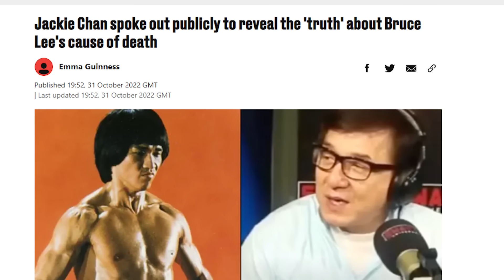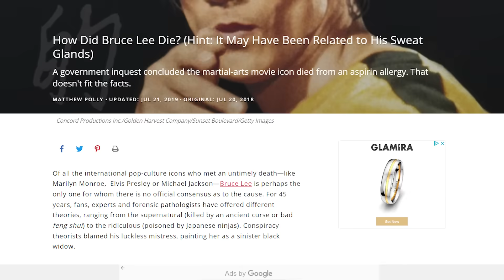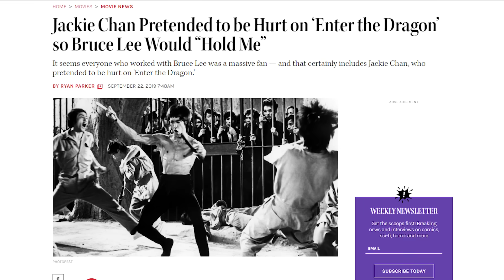Here's WHY Jackie Chan Refused Bruce Lee’s Fighting Style..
Welcome back to Show Scope. Jackie Chan refused to use Bruce Lee’s fighting style while making kung fu movies in the 1970s. Not only did Chan feel that Lee was someone “no one could ever surpass,” but he also felt that Lee’s fighting style as a whole didn’t work for him. One example of this provided in the book is the claim that Lee had a tendency to execute high kicks, whereas Chan preferred to kick low to the ground.

Bruce Lee's untimely death at the age of just 32 has sparked many a conspiracy theory over the years, prompting Jackie Chan to speak out about the 'truth'. The martial artist-turned-actor, 68, made the revelation following speculation that Lee, who would have turned 82 in November, died from a number of possible causes including an ancient Chinese curse and poison. Check this video out!